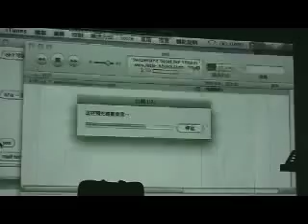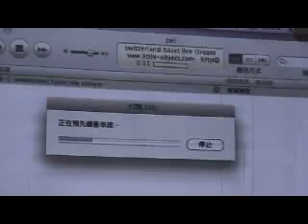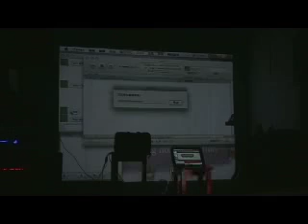Lacking Sound Festival Listen08 PEI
劉佩雯 PEI LIU

失聲祭Lacking Sound Festival